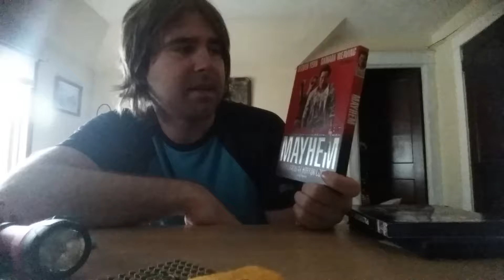Week 250-Andrew Shroyer reviews Mayhem